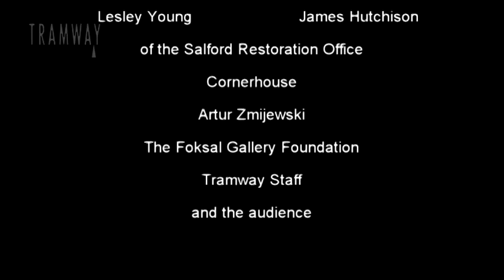Artur Zmijewski Symposium Tramway Who Goes There pt3